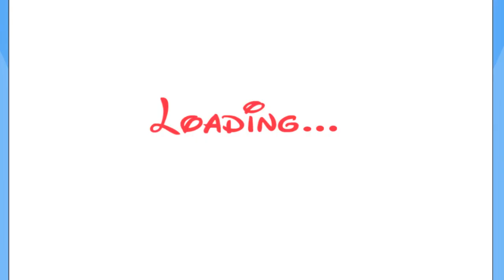Play Kids Games | Fun Baby Care Kids |Pregnant Mom Baby Doctor Kids Learn Play Fun #1